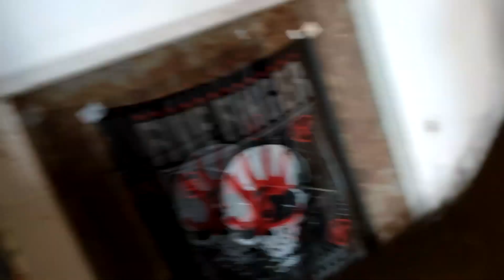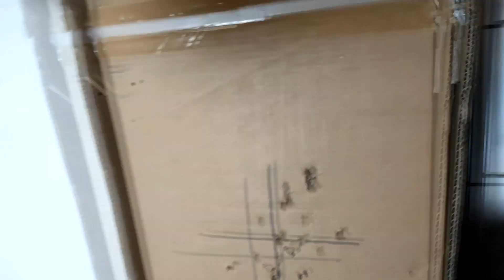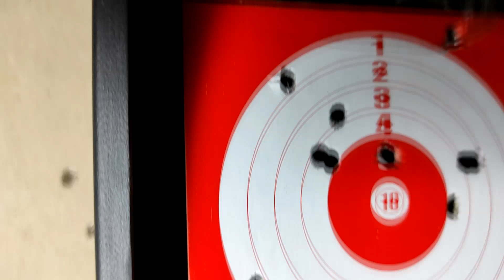Absinthe, Beaujolais, Partage ;)